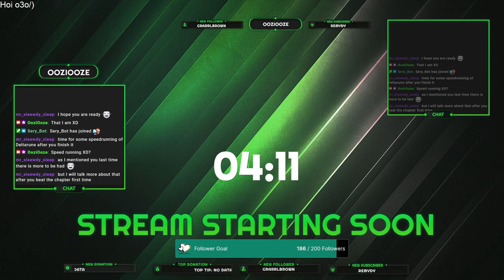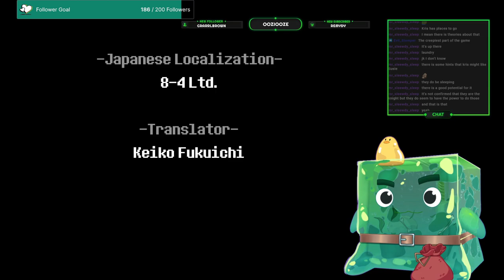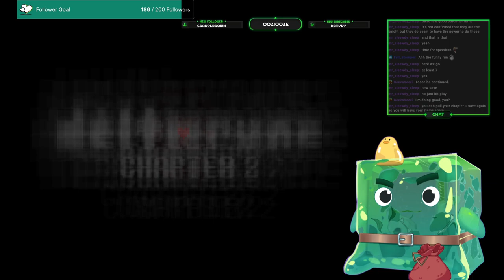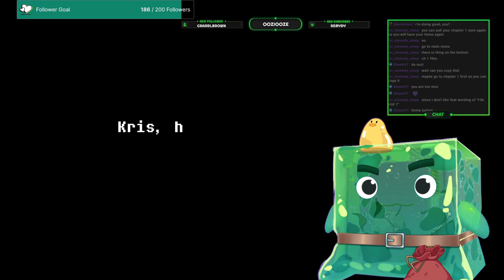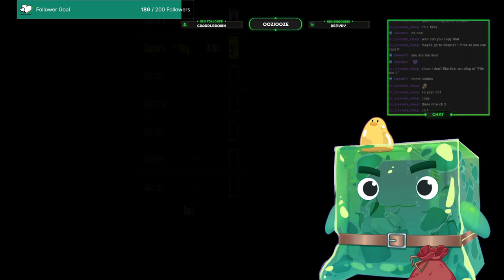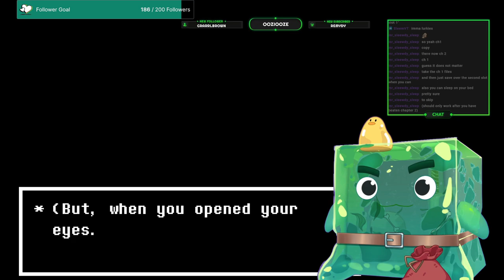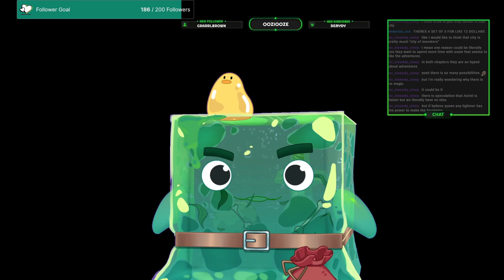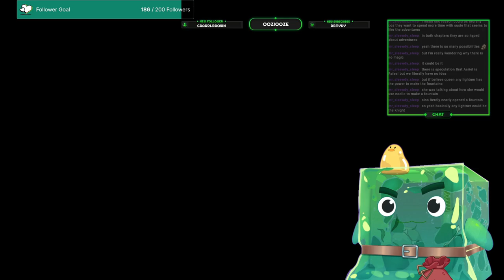An amazing finale! End of Chapter 2 in ~Deltarune~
End of Chapter 2 for Deltarune. And what an ending at that too.